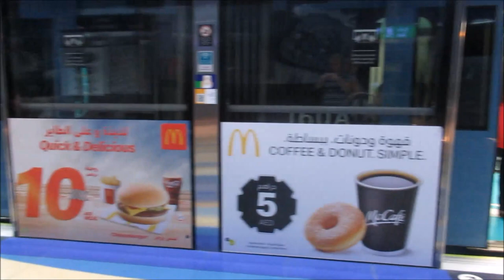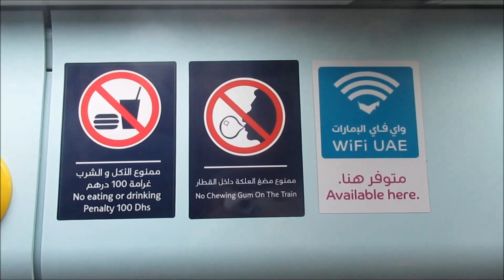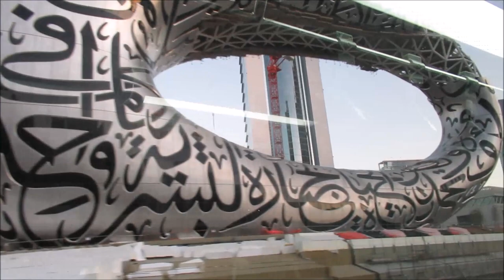Dubai Metro - Emirates - UAE - U-Bahn - Subway - مترو دبي - רכבת, метро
Until 2016, the Dubai Metro was the world's longest driverless metro network with a route length of 75 kilometres (47 mi), as recognized by Guinness World Records in 2012.[15] However, its total route length have since been surpassed by the fully automated driverless Vancouver SkyTrain and Singapore MRT. Nevertheless, the Red Line, at 52.1 kilometres (32.4 mi), remains the world's longest driverless single metro line